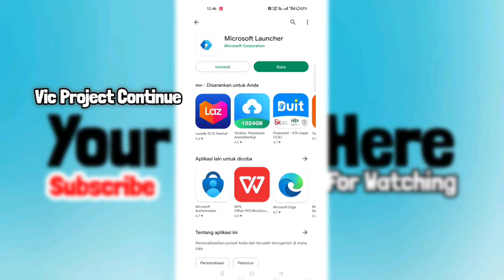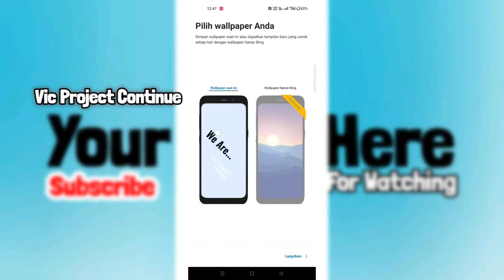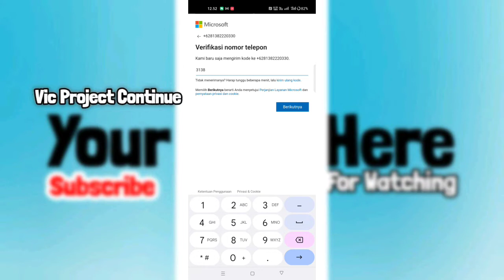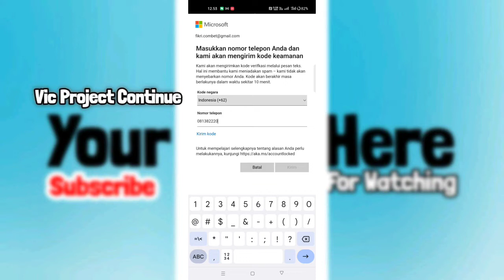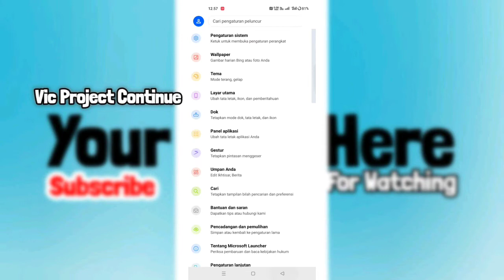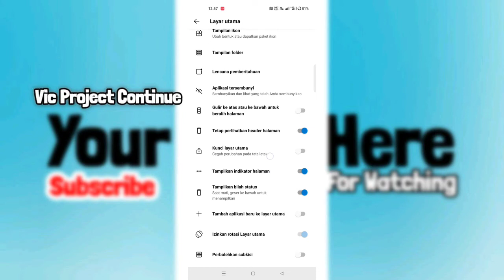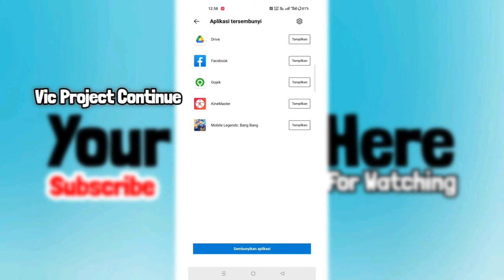Tema Android Keren Clean & Simple Microsoft Launcher By : Microsoft Corporation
tema android keren,
tema android aesthetic,
tema android keren 2022,
tema android 12 realme,
tema android 12 oppo,
tema android 12 vivo,
tema android keren anime,
theme android anime,
tema hp android aesthetic,
android themes aesthetic,
android themes app,
themes anime android,
android theme apps,
theme apple android,